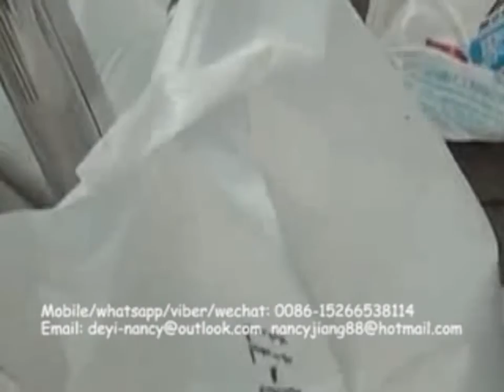nancy Air bubble Sheet/film machine Manufacturing Business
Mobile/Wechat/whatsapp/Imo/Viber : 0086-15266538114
Skype: nancyjiang186
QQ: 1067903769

so i would like to introduce our high quality epe air bubble sheet machine production line to you.
so may i k now your request: how many layers you need? what is the width you need?